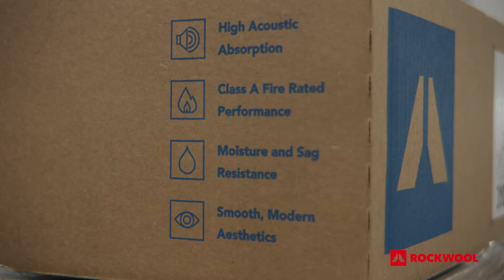Meet the Team: A decade of dedication!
Get to know the amazing team behind ROCKWOOL – passionate individuals who’ve dedicated a decade producing insulation that not only saves energy but also saves lives.